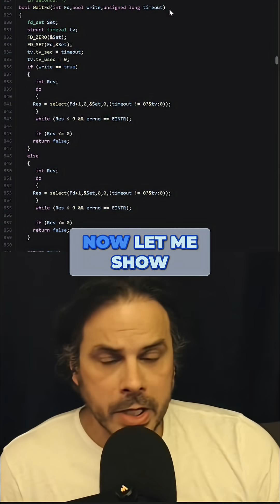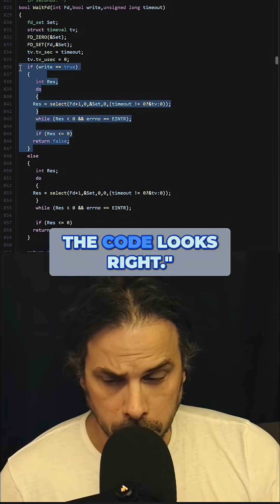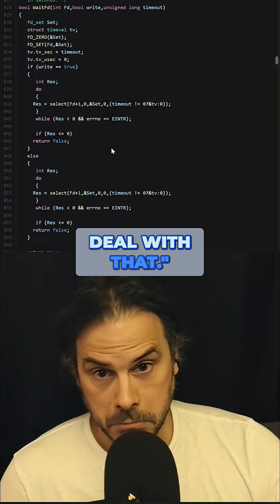Goju vs. big tech marketing: it's not prompt "engineering" & here's why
Goju vs big tech marketing silliness. Bring it.